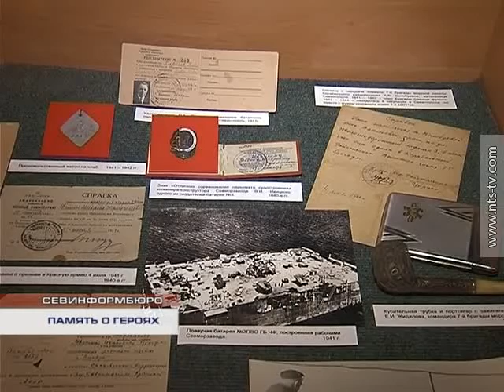27.10.2016 Историки со всей России представили свой взгляд на события Второй обороны Севастополя